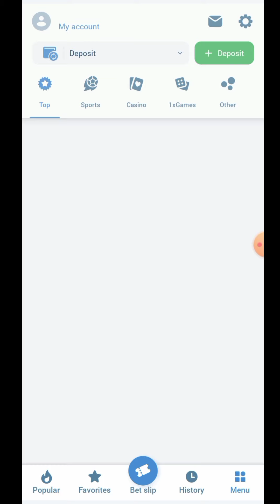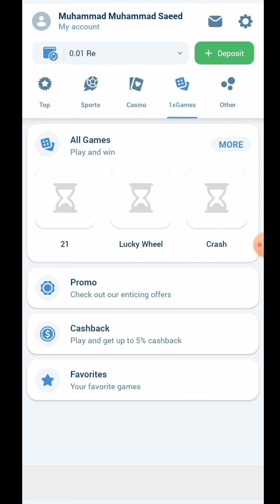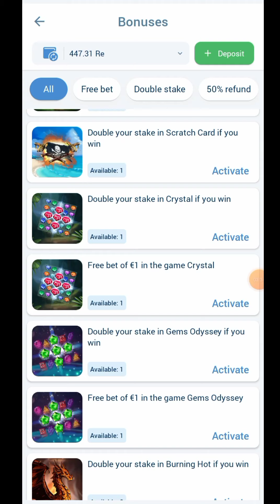1xbet 10 Free Lucky Wheel Spins & Huge Free Wining's || Must Watch